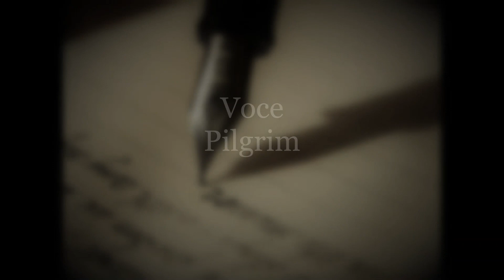Lo strano caso del paziente M (Paolo Santaniello) - Racconto horror (CREEPYPOPCORN CONTEST)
"Lo strano caso del paziente M", di Paolo Santaniello, è il racconto vincitore del contest di scrittura CreepyPopCorn, che noi giudici abbiamo scelto tra le storie da trasformare in audioletture.

📕 Storia di Paolo Santaniello

🎤 Voce di @Pilgrimcantastorie

🎼 Musica di @z3r0CopyrightFreeMusic

🖼️ Immagine di Pixabay

📸 Miniatura di Fabio Antinucci tramite Midjourney

📕 LA MAGNOLIA BIANCA (Sara Carucci, Alessio Miraglia)

📕 CACCIATORI DI MORTE (Fabio Antinucci)